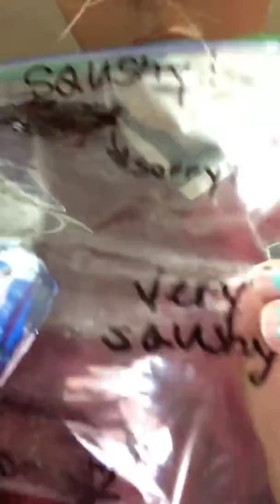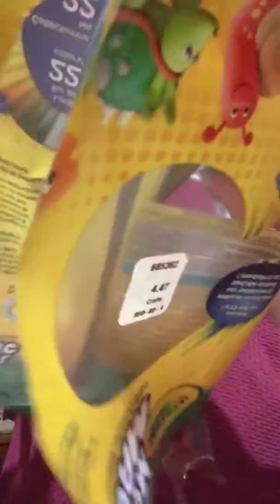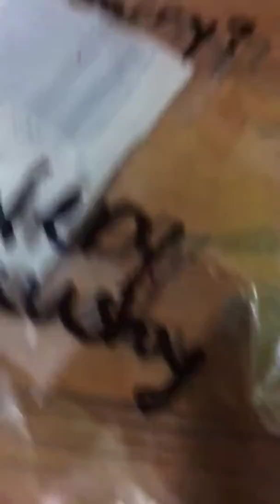How to package a bread squishy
To be a part of my notification squad subscribe to this channel leave a like on the CBS video and comment down below under 10 minutes notification squad hope you enjoy this video